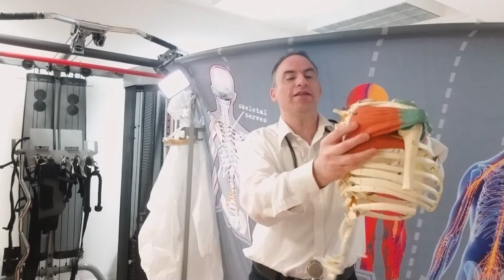Is Your Shoulder Hypermobile? You Can Still Fix Your Pain! : The PainFree Maverick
Join Dr. Ofir Isaac, The PainFree Maverick, as he gives you some tests to see if your shoulder is hypermobile.   And if you do, here are some amazing exercises you can do at home to fix your pain with this unique issue.   So... Is your shoulder Hypermobile?  Find out here!

Make sure not to miss a single video from the PainFree Maverick!